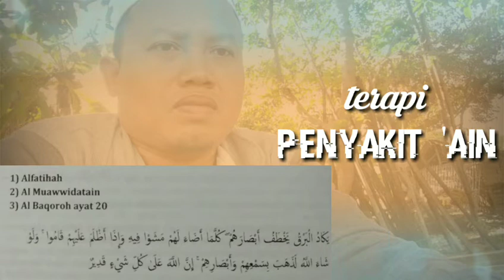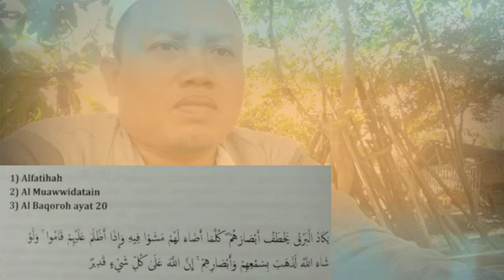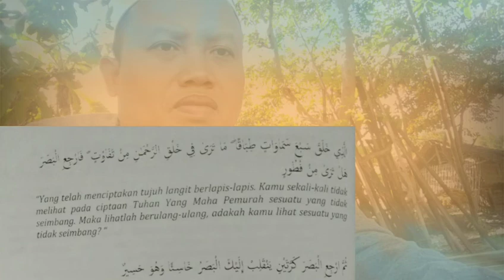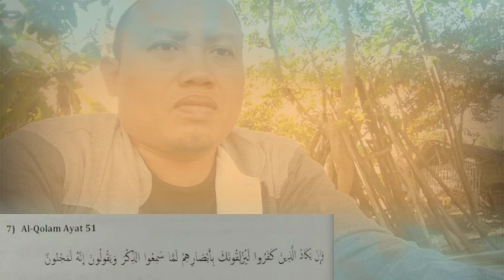Doa Ruqyah Penyakit 'Ain, Lebih Dahsyat dari Sihir